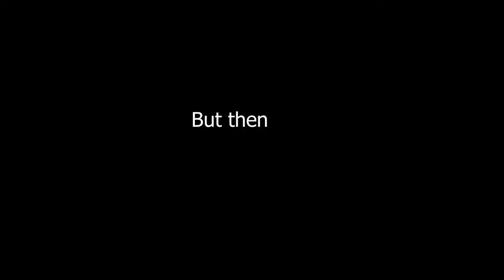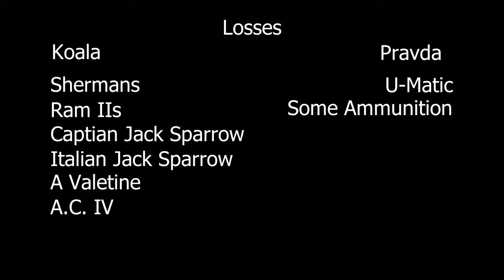Season 4 Maple-Koala vs Pravda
Season 4 Round 1 Pravda vs Maple-Koala
By Oddball#6927